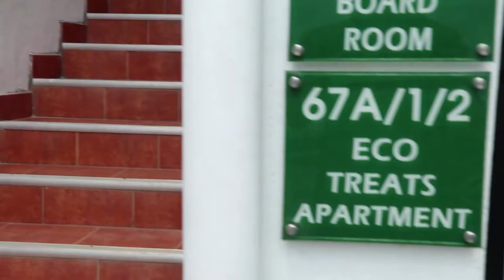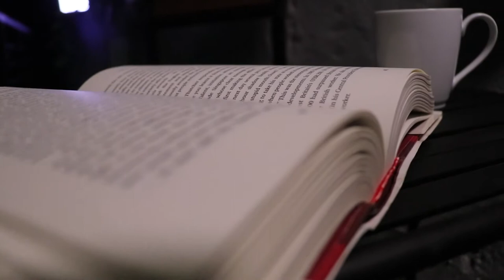ECO Treats Homestay Apartment - Colombo Sri Lanka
Our Homestay Apartment is architecturally designed, fully furnished serviced apartment with start class comfort, facilities, privacy and the protection with unmatched love and care from the homestay host family.